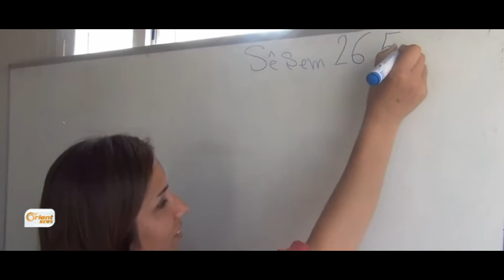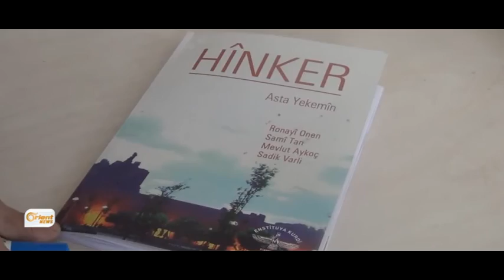Kesên temen mezin jî li zimanê xwe xwedî derdikevin